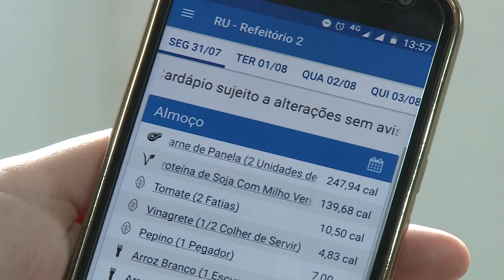Agendamento do Restaurante Universitário - TV Campus Entrevista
O Restaurante Universitário da UFSM lança neste 2º Semestre a campanha Agendamento Responsável. O objetivo é conscientizar os usuários do RU a realizar o agendamento das refeições para evitar desperdícios e controlar a produção de forma mais eficiente. Para falar sobre o assunto, o TV Campus Entrevista conversou com o pró-reitor de Assuntos Estudantis da UFSM, Profº Clayton Hellig.